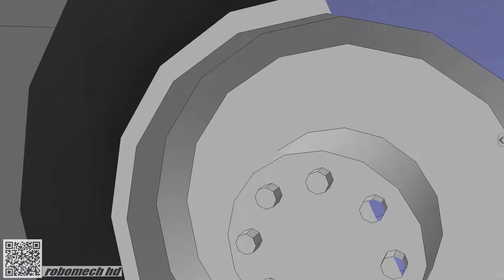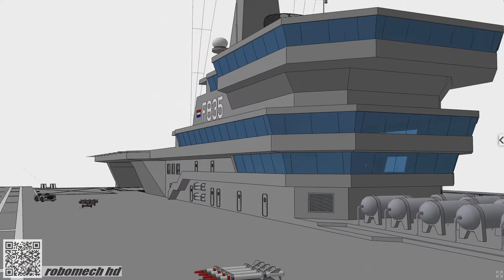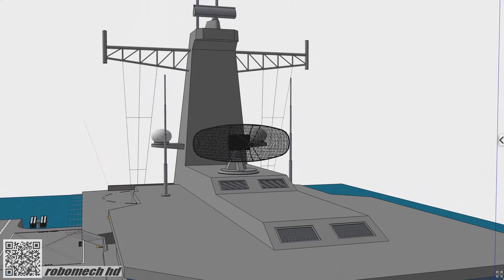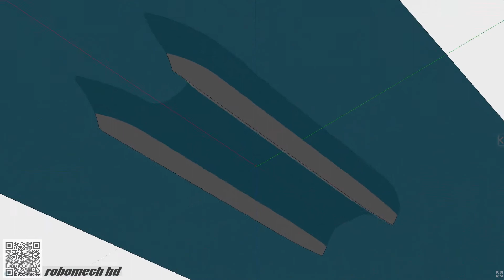Catamaran Aircraft Carrier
Concept, 3D, in animation.